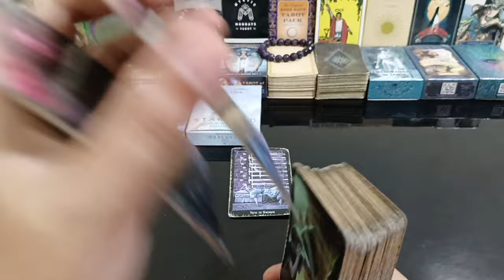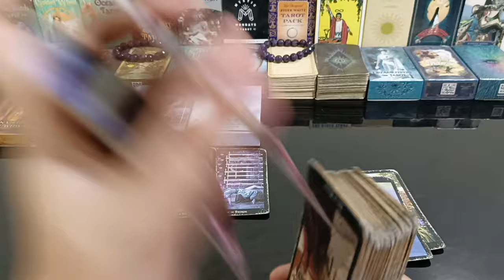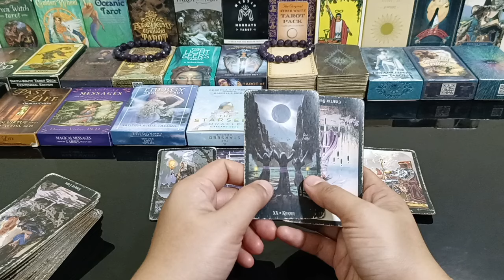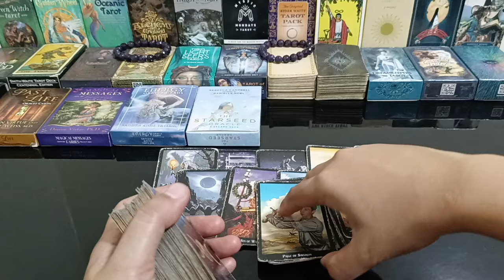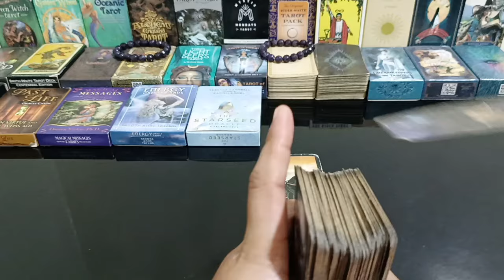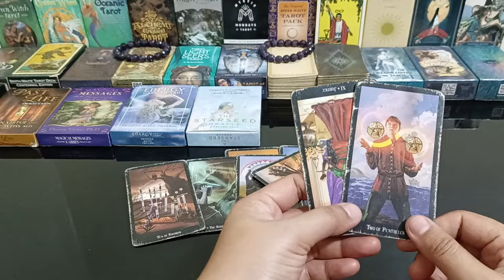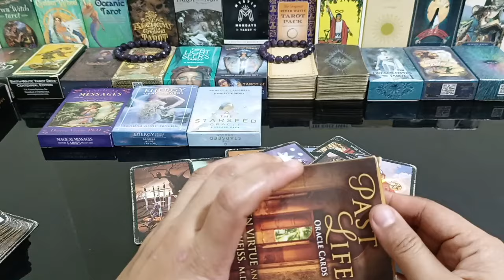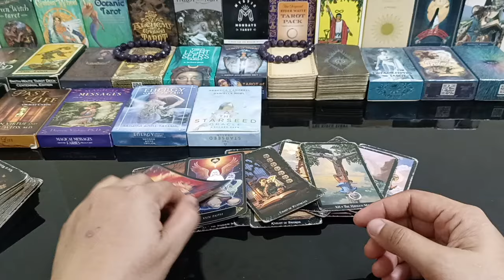may nagaguide sa inyo na mga archangels ng maging isa kayo ng person na lagi sa isip mo.